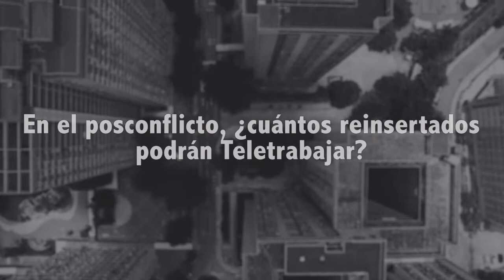Teletrabajo en el Posconflicto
Durante la firma del pacto en el Concejo de Bogotá, la Ministra del trabajo responde si los reinsertados podrán teletrabajar .